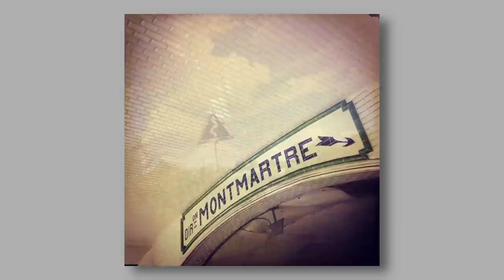When You're Stuck With Your Photography, Try This.